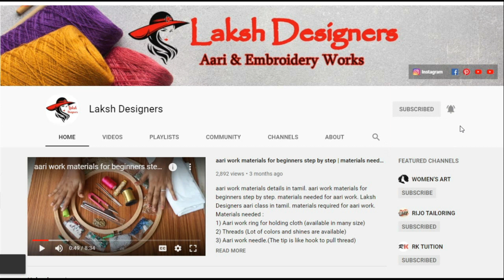Aari Long and Short Stitch in Feather Stitch Type-2 for Beginners | aari basic stitches online class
peacock feather stitch in aari work. aari long and short stitch in feather stitch Type-2. aari work peacock feather stitch design. Aari Long and Short Stitch in Feather Stitch Type-2 for Beginners. aari basic stitches online class.